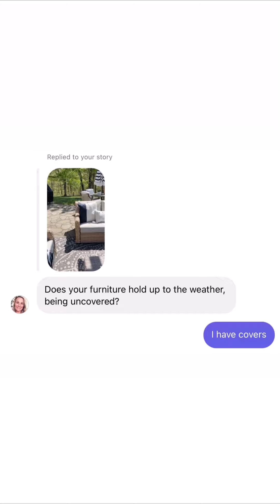LivinWithMB - 04.20.22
Blogger
REELatable 😏
Adult ADHD